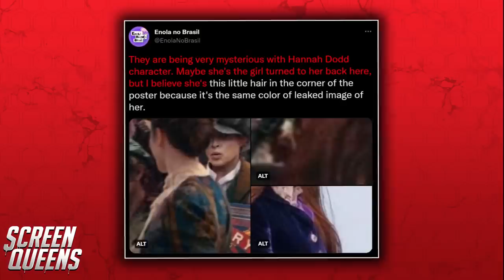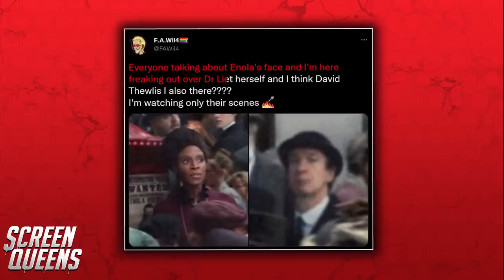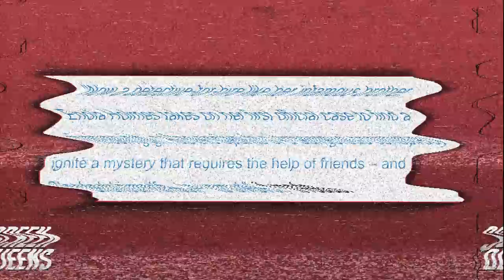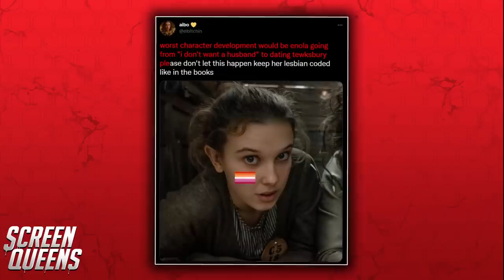Enola Holmes 2 | First Look + Latest News(2022) Millie Bobby Brown & Henry Cavill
Enola Holmes, the movie based on the first book in The Enola Holmes Mysteries book series by Nancy Springer,  became a huge success for Netflix. The movie starred Millie Bobby Brown, famous for her iconic role as Eleven in Stranger Things, Henry Cavill, and Sam Claflin as the three Holmes siblings Enola, Sherlock, and Mycroft.

What do we know about the upcoming Enola Holmes 2? When will the sequel land on Netflix? Which of your favorite characters will return? We will answer these questions and many more.